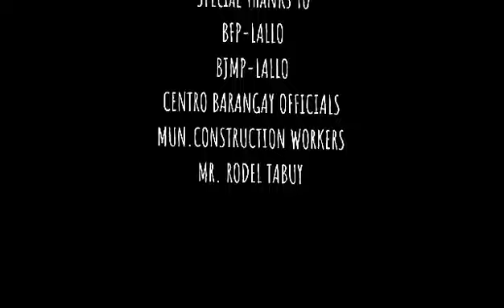sanDARA (Lal-lo Rural Health Unit)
Lal-lo Rural Health Unit’s thrust to boost our Blood Donation Program in Lal-lo, Cagayan.